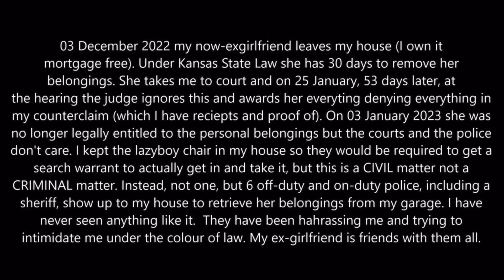Get Off My Property - Permission is Revoked